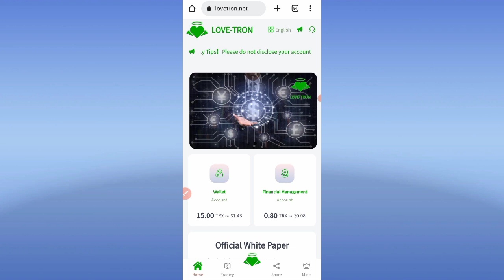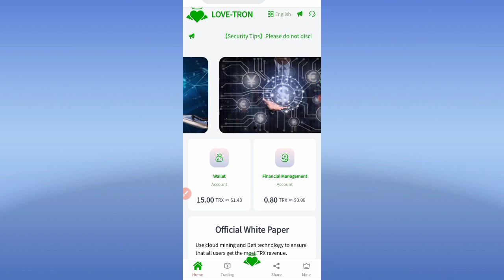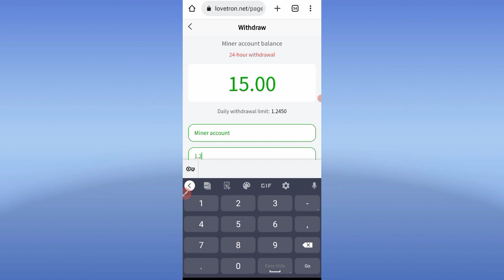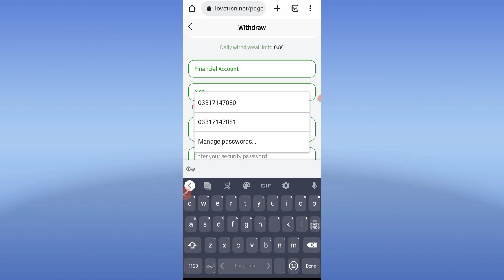Lovetron New Earning Website 2022 | How To Earn Money Online | Make Money Online in Pakistan